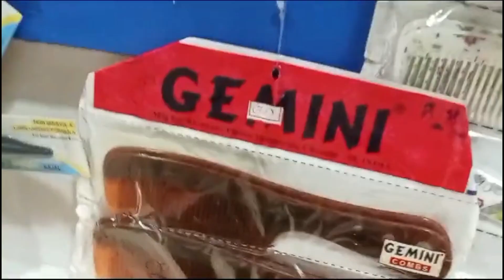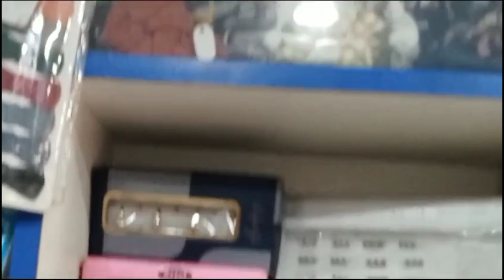ആന്റിക് കളക്ഷൻ ||Antic collection In Fancy Items||AmmusVlogs